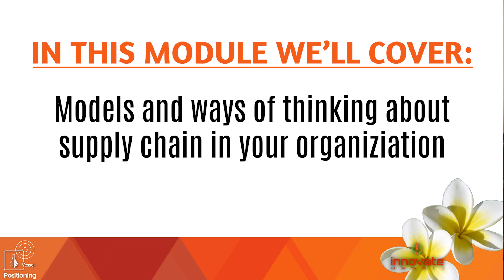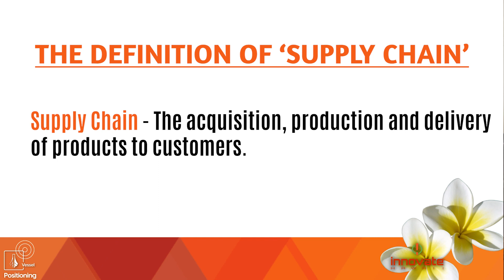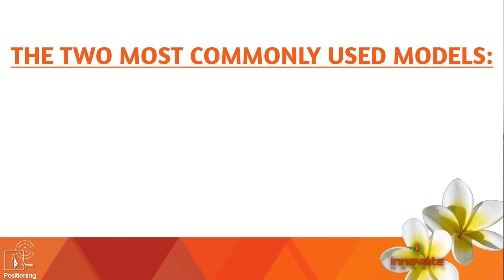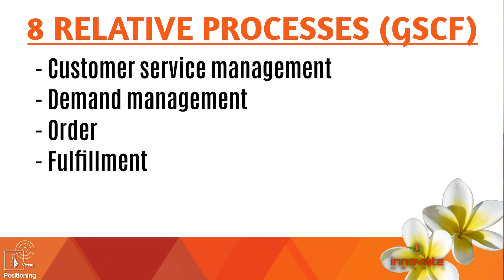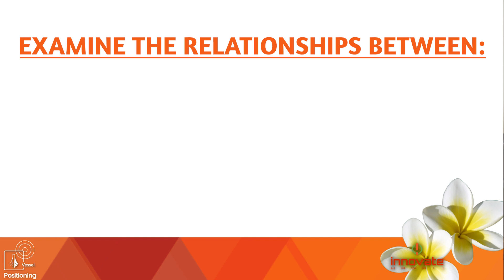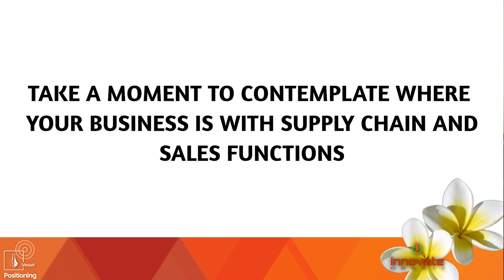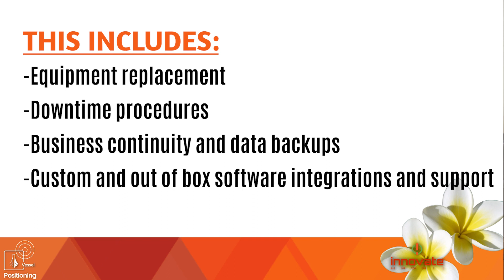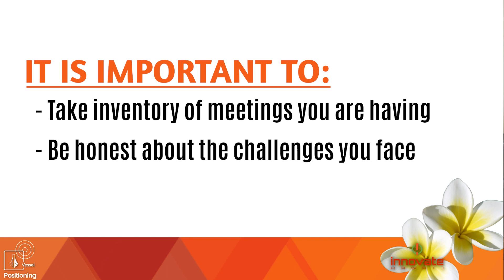Supply Chain Integration - Supply Chain Models, Definitions, and Strategy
In this video we will explore the definition of supply chain, models and ways to think about supply chain in your organization, and how supply chain and operation teams may interact with one another to integrate supply chains into the business.